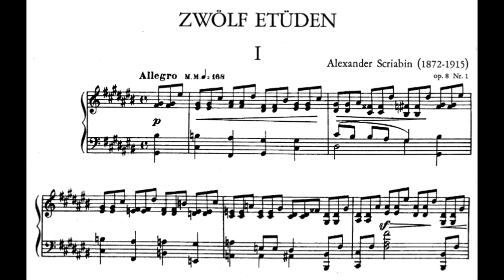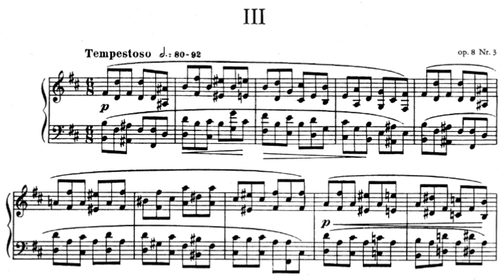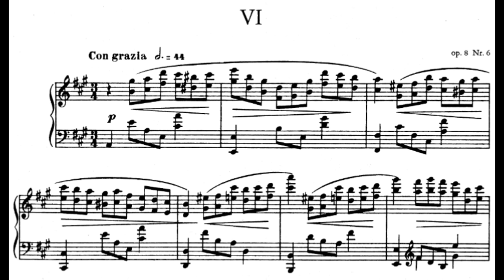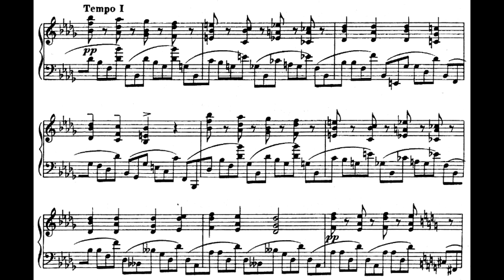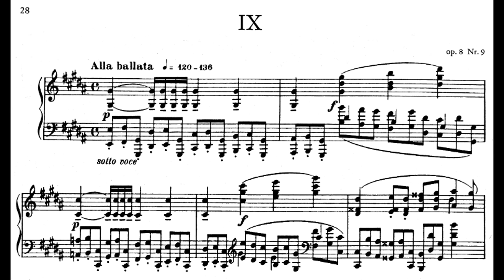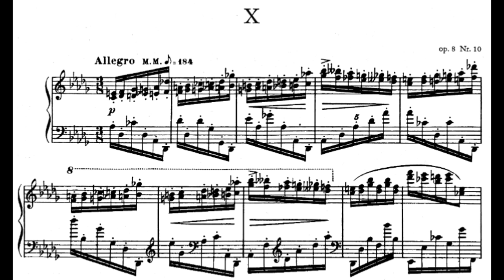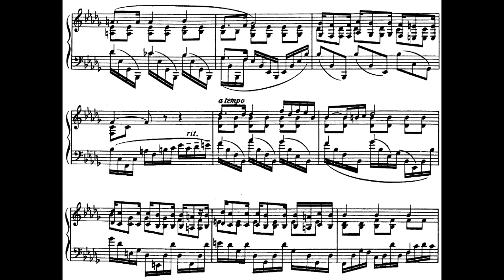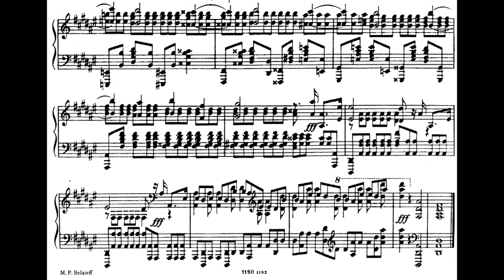Alexander Scriabin - 12 Etudes Op. 8 (Audio + sheet music)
Michèle Gurdal, piano

00:00 - Etude No. 1
01:45 - Etude No. 2
03:42 - Etude No. 3
05:43 - Etude No. 4
07:27 - Etude No. 5
09:40 - Etude No. 6
11:31 - Etude No. 7
13:28 - Etude No. 8
17:04 - Etude No. 9
21:36 - Etude No. 10
23:35 - Etude No. 11
27:45 - Etude No. 12